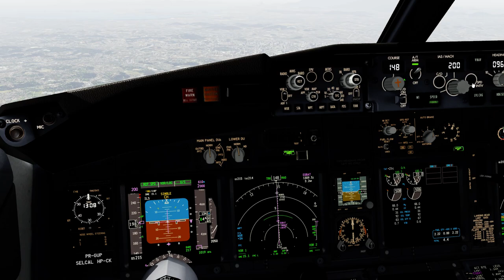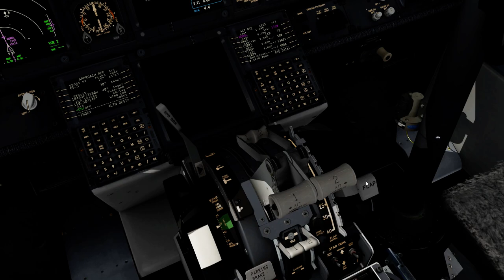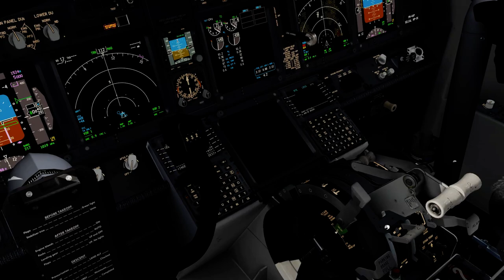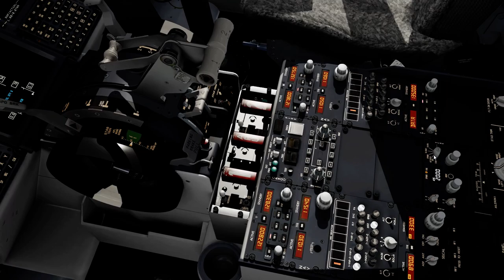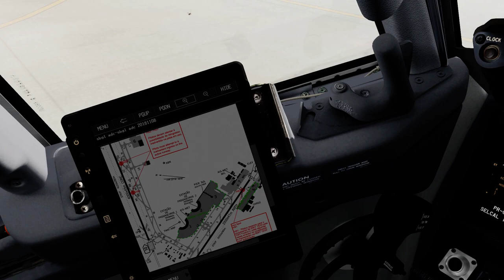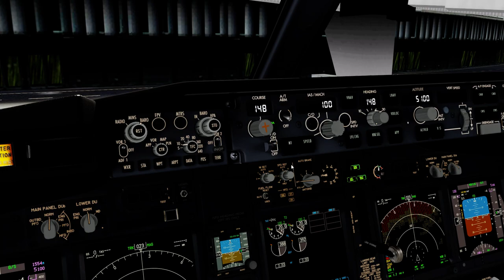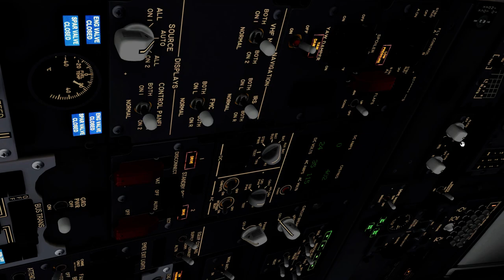Prepar3d V5 - Landing SBGL